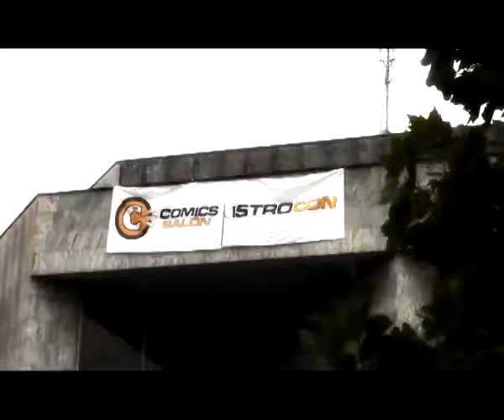Comics Salon & IstroCON 2010 - Official Aftermovie